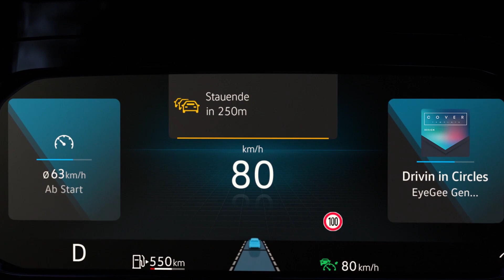Cohda Wireless features in Volkswagen new Golf 8 with Car2X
Cohda’s C-ITS technology features in over 60% of connected vehicle trials worldwide and the company is a partner-of-choice for OEMs and Tier One manufacturers, most recently Volkswagen. VW’s new Golf 8 features the ‘Car2X’ solution which includes Cohda’s standard communication stacks, safety applications and NXP’s RoadLINK® V2X communication solution, also supported by Cohda.  Technology at the forefront of the global shift to a connected intelligent transport system.